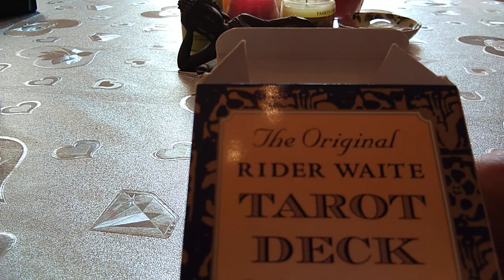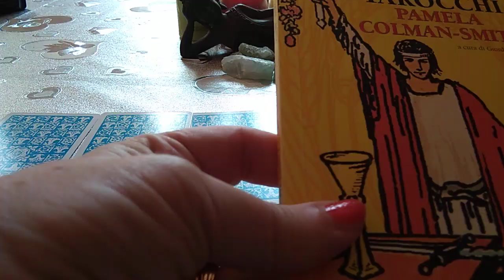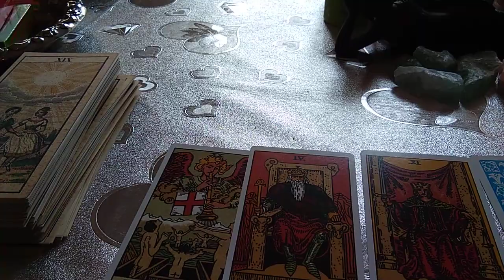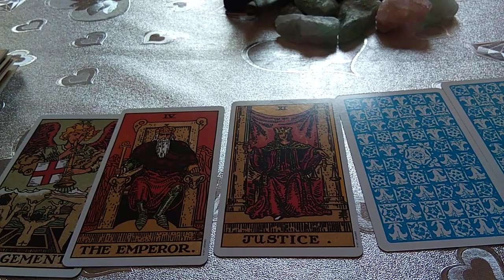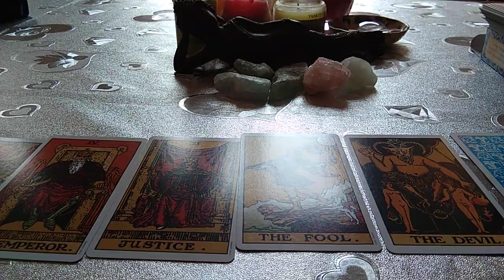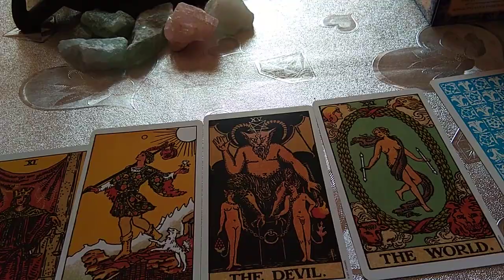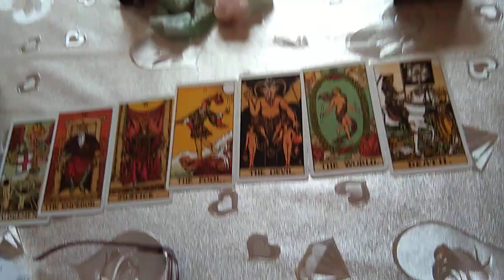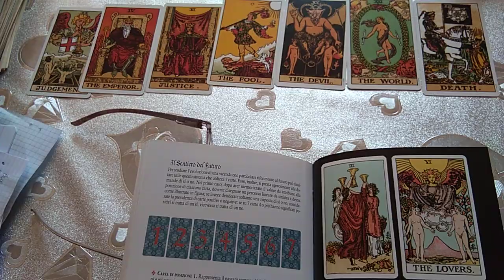Consulto Tarologico Per Un ' Amica.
Un giro di tarocchi Ryder Waite su richiesta di un' amica. Riguardo alla carta finale, la Morte, sono stata un pò troppo drastica nell' interpretazione in quanto significa anche rinascita dopo la fine di un ciclo. Dunque una rottura totale con il passato, un grande cambiamento che però, essendo l' ultima carta, si riferisce alla situazione espressa dalle altre. alcune positive, altre negative, per cui il responso non risulta ben chiaro, ma orientato al negativo.